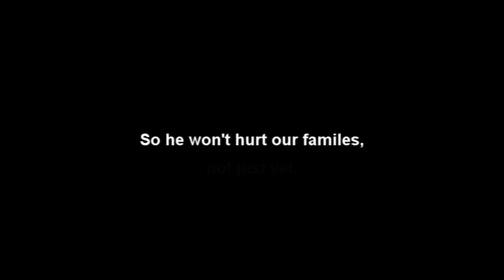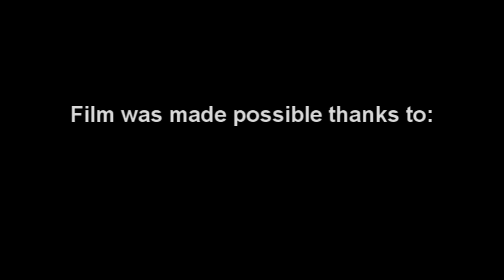Garry's mod Lit project.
An epic poem created for a Lit project, using Valve's own Garry's Mod!
This film took approx. 4 days of hard filming to create, and about one day to add the subtitles.
I really hope you guys enjoy it was a blast making it! =]